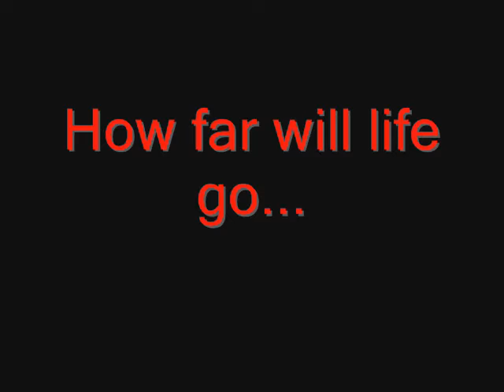Jenova Project - Trailer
This is a series that will premier some time next month but dont worry it'll be soon. Here's the trailer so I hope you enjoy.